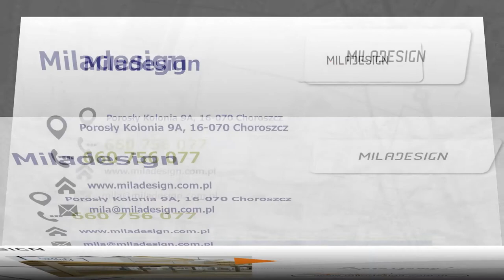Stelaż metalowy do biurka Porosły Kolonia Miladesign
Zajmujemy się projektowaniem oraz produkcją stelaży metalowych do biurek. Stelaże i nogi do biurek wykonujemy z wysokiej jakości materiałów.

Zapewniamy szeroką gamę akcesoriów do mebli biurowych, w tym między innymi: mechanizmów przesuwania blatu biurka, uchwytów na komputer, wsporników osłony płytowych, nóżek do szaf czy stelaży do stołów z mechaniczną lub elektryczną regulacją wysokości.

Oferujemy też plastikowe szuflady z prowadnicami oraz wiele innych produktów.